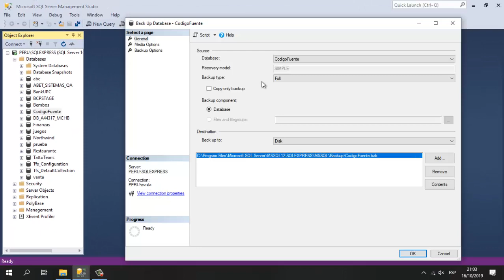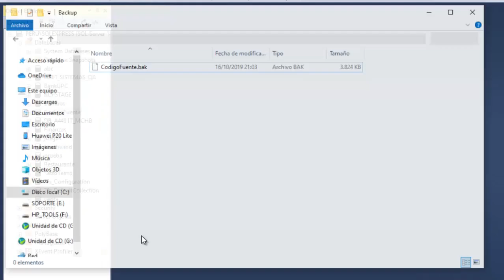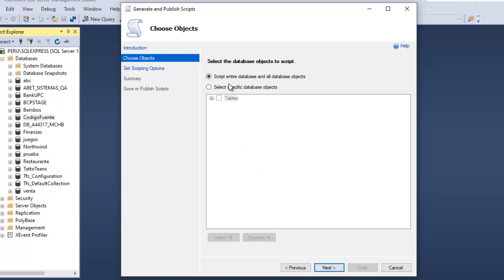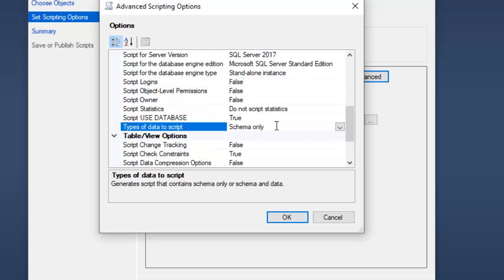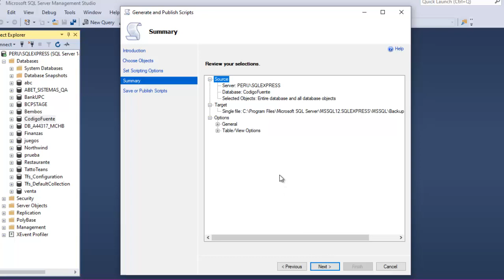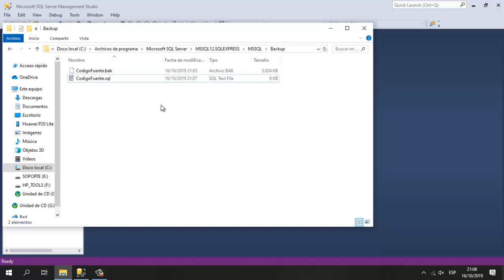SQL desde cero || Parte 8: Exportar una Base de Datos ( .bak o .sql )